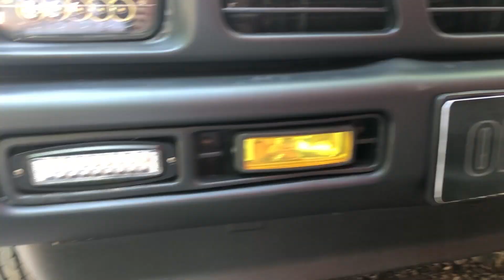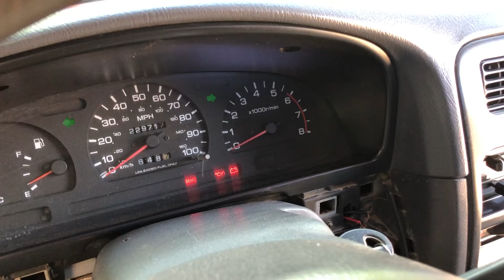SOLUCION a PARPADEO RAPIDO en DIRECCIONALES LED con FLASHER ELECTRONICO o RESISTENCIAS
LA MAS RAPIDA y MEJOR SOLUCION para ELIMINAR el PARPADEO RAPIDO en las DIRECCIONALES de tu AUTO con FLASHER ELECTRÓNICO o con RESISTENCIAS.